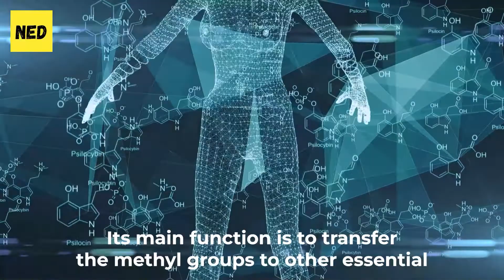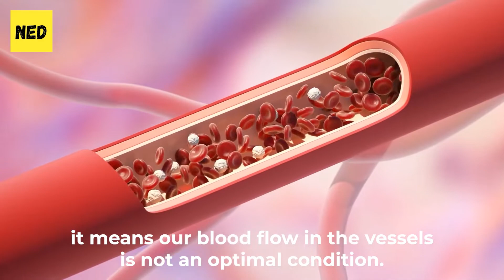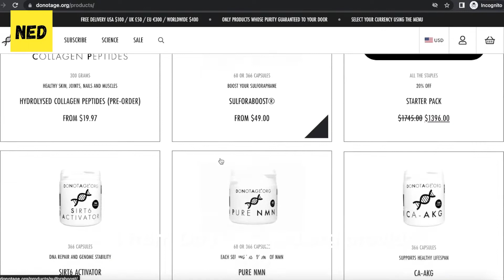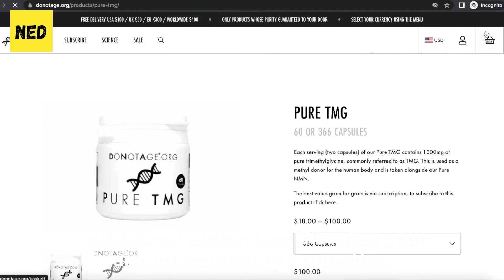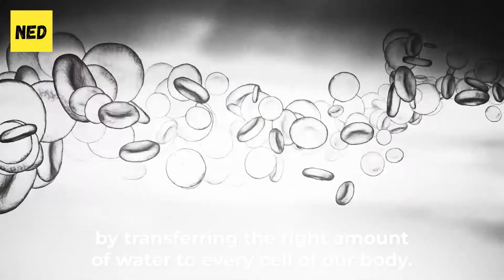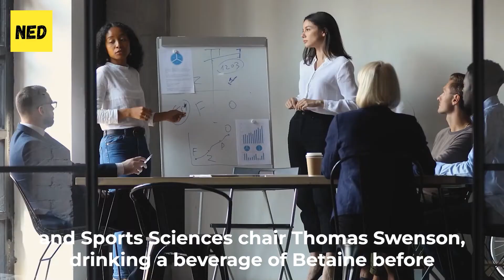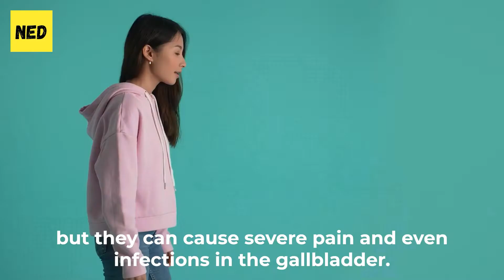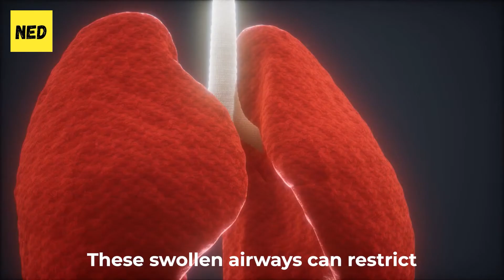Rewind Your Age Clock With TMG Supplements and TMG Health Benefits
Trimethylglycine, also known as TMG or even betaine is another powerful longevity supplement. David Sinclair has discussed about TMG, but this video will help to simplify and understand what are the benefits of TMG. So if you want to understand the health benefits of trimethylglycine and how to reverse aging, this video is for you!

Some of the trimethylglycine benefits are helping people to lose weight, but if you are not sure how to take betaine, or what is a good dose of TMG, we will have you covered! Trimethylglycine will help with aging, and just taking a few trimethylglycine supplements, you will experience all the tmg benefits, and be on the right path for longevity and methylation.

Don't worry if you are confused if TMG is the same as betaine or betaine hcl, because we also were, but after researching about this health supplement, it is now clear what are the benefits of betaine and why you should try it yourself!

Timestamps:
00:00 - What is TMG
01:17 - Benefit 1
02:30 - Benefit 2
04:31 - Benefit 3
05:42 - Benefit 4
07:03 - Benefit 5
07:48 - Benefit 6
08:46 - Benefit 7
09:28 - What is the best Trimethylglycine supplement

Summary:
TMG, also known as Betaine, is a naturally existing derivative of amino acids in our body, composed of amino acid glycine and methyl groups. Its main function is to transfer the methyl groups to other essential compounds and keep all body functions working smoothly. This process is commonly known as methylation.

So if you ever had question what tmg stands for, what is tmg supplement good for, can tmg cause anxiety or why take tmg with nmn, we have some answers for you! One of the benefits is that TMG improves cardiovascular health. TMG sends its methyl group to Homocysteine amino acids during the methylation to make another amino acid known as methionine. This new compound accelerates our metabolism and other organ functions. It acts as a clean-up crew that cleanses our vessels, improves our cardiovascular health, and prevents many heart conditions, especially heart attacks. Another benefits of TMG is that it improves our liver health. TMG is also very good for fatty liver. It acts as fuel to burn down all the unnecessary fat on the liver and maintain it healthier. If you have a non-alcoholic fatty liver, you can take up to 6g of TMG in two doses a day to restore your liver’s health. These are just a few that we got ready for you!

Also, although they don’t actually pay me, DoNotAge.org has sent me free products by way of sponsorship, but all opinions are my own. All the information from my videos are from my personal experience and also from my personal research on the web. Please try them at your own choice. I'm not a doctor so make sure to check with your doctor before changing anything in your diet or normal routine.

What are the side effects of taking tmg?
Who should not take tmg?